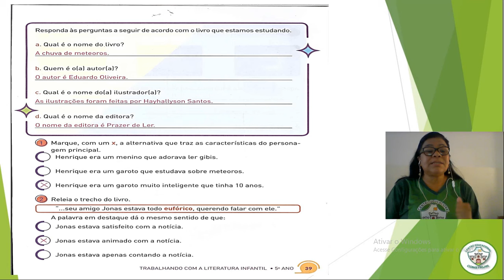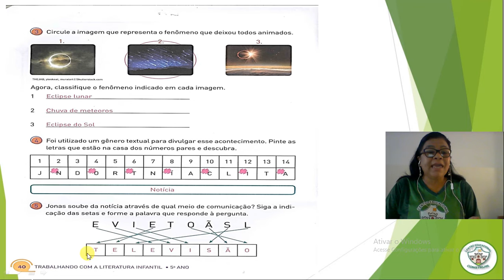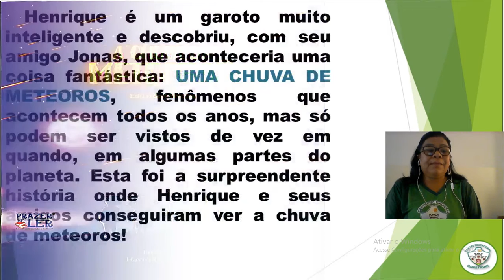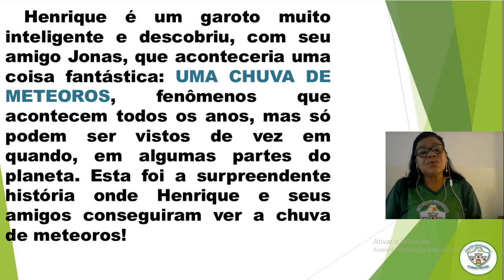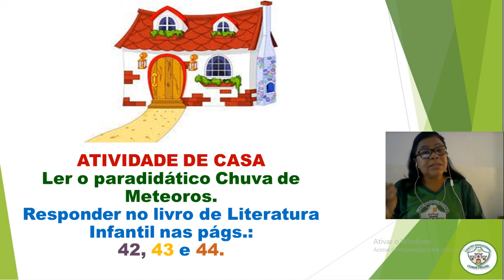5º ano - Aula de Literatura Infantil - 20/11/2020